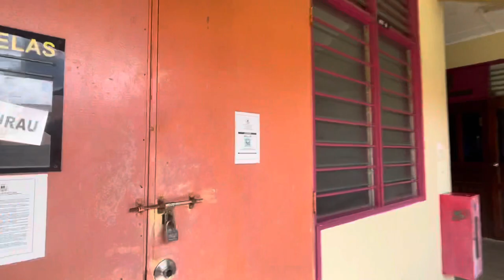Mrsm 2022 visit